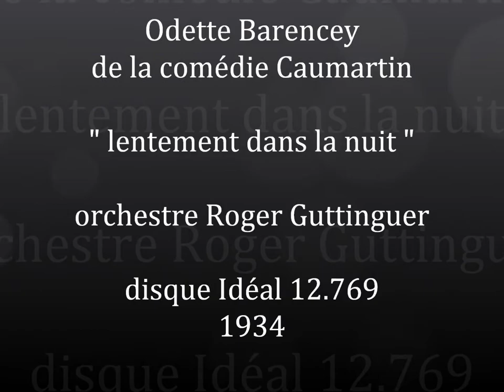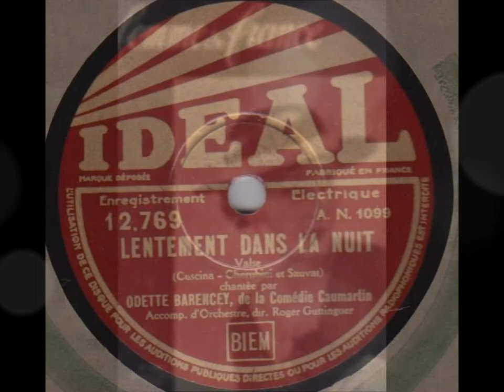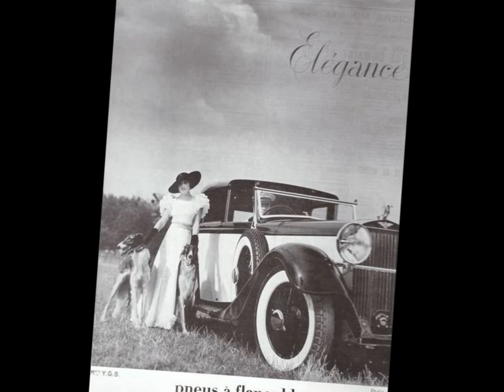Odette Barencey " Lentement dans la nuit " 1934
Odette Barencey "  Lentement dans la nuit "
orchestre dirigé par Roger Guttinguer
disque 78 tours Idéal 12.769 enregistré en 1934